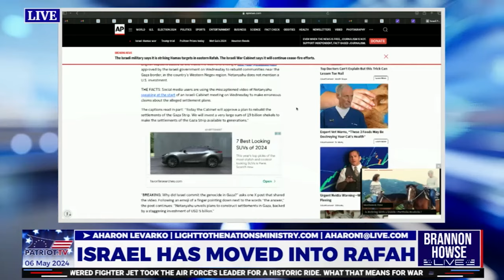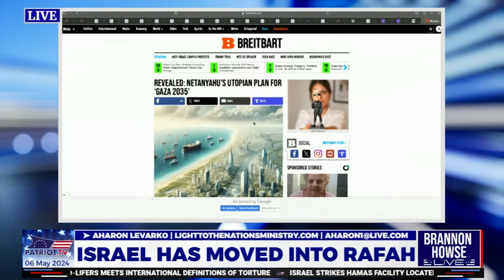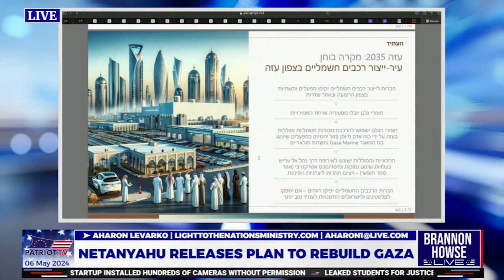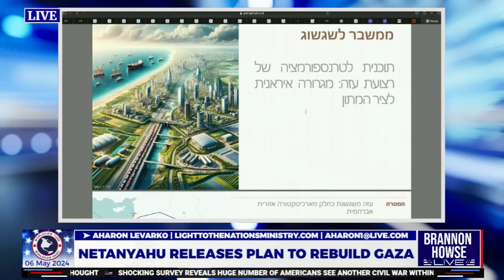Live Update From Israel as IDF Enters Rafah